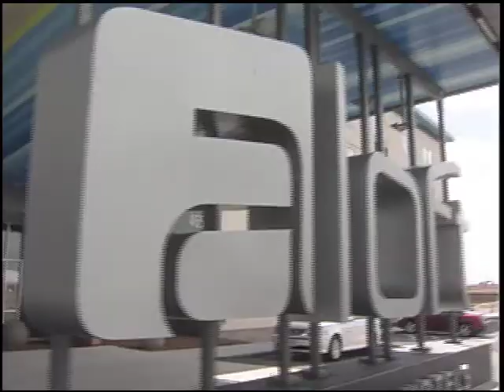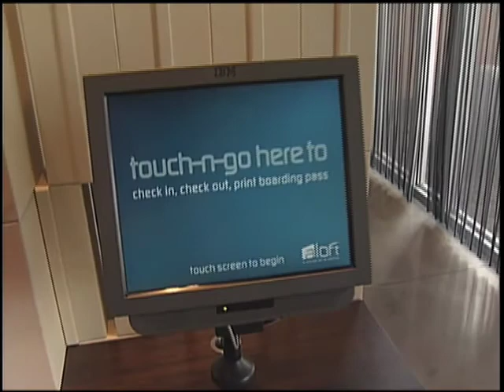Buzzed into Green Bay's Aloft Hotel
Buzzed into the (920) checks into Green Bay's new Aloft Hotel!